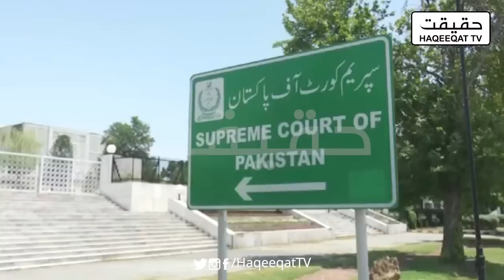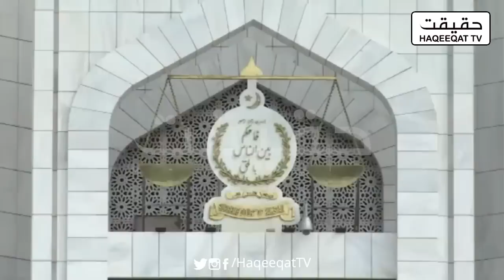Shahbaz Sharif Will Take Vote of Confidence and Use Executive Orders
Shahbaz Sharif is now using his power his in future he will exercise his power after getting the vote of confidence in Pakistan.